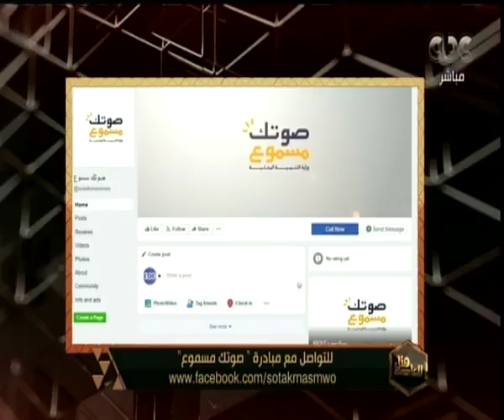هنا العاصمة| المتحدث باسم وزارة التنمية المحلية يكشف عن تفاصيل مبادرة ”صوتك مسموع” لتلقي الشكاوى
حلقة هنا العاصمة - ( مناقشة وتحليل لأهم الأخبار التي شغلت الرأي العام المصري خلال الساعات القليلة الماضية، بجانب فقرة خاصة مع أبطال مصر في اولمبياد الشباب بالارجنتين بعد حصدهم 12 ميدالية متنوعة ) | حلقة بتاريخ 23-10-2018

ضيوف الحلقة
د محمد عبدالعزيز غنيم رئيس اتحاد الملاكمة ورئيس بعثة مصر في الارجنتين
المهندس شريف العريان رئيس اتحاد الخماسي وسكرتير عام اللجنة الاولمبية
 كابتن مصطفى كامل المدير الفني لمنتخب مصر للريشة الطائرة
سلمي ايمن عبدالمقصود ذهبية مصر في الخماسي الحديث
 احمد اسامه الجندي ذهبيتين في الخماسي الحديث فردي وتتابع زوجي
محمد مصطفي كامل ميدالية برونزية في الريشة الطائرة
 ياسمين نصر الجويلي ذهبية في الكاراتية
إياد عادل بركات برونزية في التايكوندو